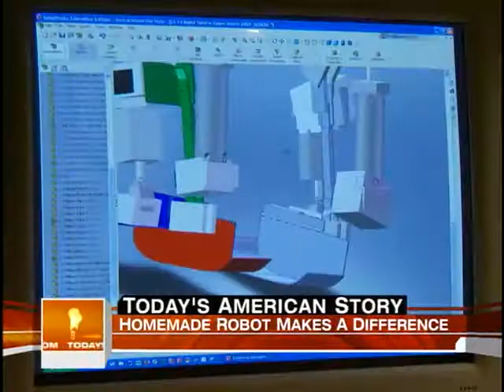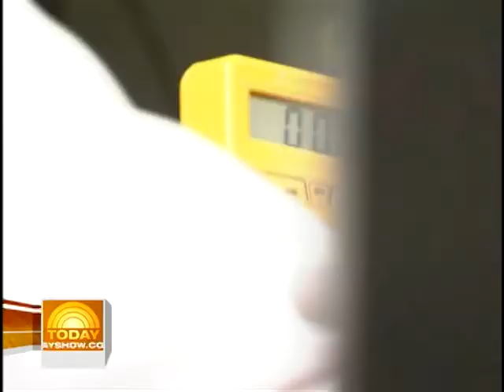Robo Legs - American Story with Bob Dotson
3/23/2009, Shoreline, WA - America has always been a beacon for people with unusual ideas.  Here they found the freedom to try them.  We all remember what happened when two lights blinked bright in Boston’s old North Church.  Paul Revere rode away and the American Revolution began, but twenty-five years before that fateful night, John Childs jumped from the same belfry three times, holding a big umbrella with wings, thus surviving one of the world’s first Army Ranger Monty Reed wasn’t so fortunate.  He broke his back when a parachute failed to open.

“It was a night jump.  And we were jumping low," Monty recalled.  "We were training.  Somebody got too close to my parachute.  They came in underneath," blocking the air.

His chute closed and Monty crashed a hundred feet to the ground, breaking his back in five places.

"It hurt to breath.  It was difficult to move, but the Army Rangers train us to just keep going."

Monty did not realize how badly he was injured.  The worst pain was in his ankle, which was also broken.

"I wrapped some tape around it.  Tightened the straps on my gear and walked.  We had to hike eight miles to the helicopter."

The next morning, Monty could not move.

“Doctors said that it was likely I would never walk again.  It was permanent damage and would only get worse.”

That night Monty stared out of his hospital window, wondering what the future would hold.  He hadn’t been much of a student.  His high school grades had been terrible.  Monty sighed:  “I couldn’t do math and couldn’t spell because of a learning disability.”

His guidance counselor told him to forget about going to college.  It was the saddest moment of his life.

“The experts told me my brain doesn’t work.  And now the experts are telling me my body doesn’t work!  What am I supposed to do?”

He picked up a book to distract himself, Robert Heinlein’s Star Ship Troopers.  The Science Fiction classic describes a set of manmade muscles that would allow people to carry two thousand pounds.

“And I thought, ‘You know, if I could build a lightweight version of that, it might lift me out of the wheelchair.’”

Turns out, Monty never needed it.  After decades of rehabilitation, he made an amazing recovery.   Even jumped out of an airplane again to celebrate.  But he wanted to do something for others with the second chance life had given him.  He would perfect a working model of a robot people could wear, one that would get the injured, the elderly and the paralyzed walking again.  Monty didn’t wait for financing.   He fashioned his first artificial skeleton out of carpenter levels connected at the joints with old CDs, the ones he’d been using as a coffee coasters.  For more advanced models he borrowed his kid’s car seat and hockey shin guards.

He flicked a switch and a chorus of cricket sounds filled the room as man-made muscles lifted a beaming Monty from his chair.

“Watch this,” he said, plodding across the workshop.  Not slick, but it worked.  The contraption took top honors two years running at the International Robo Games.  He had programmed the robot’s computer to record the way a person normally moves and then replicated those actions using tiny motors to control his manmade muscles.

“That makes perfect sense,” said Dr. Steven Stiens, an Associate Professor at the University of Washington Medical School.  He and forty other volunteers gathered in Monty’s workshop twice a week, helping him do the things he could not.

“I think we’re on the right track because we have a unique solution to the problem,” Stiens said.

With a few improvements, Dr. Stiens believed that those wearable robots might be able to really help people like himself.  He had been in a wheel chair most of his life.   Monty watched as the doctor made an adjustment and then said:   “I think it would be the best gift I could give my friend.”

He was a daily reminder of how Monty’s life could have gone.

“I envision a quadriplegic putting on a future life suit and being able to play the piano again,” Monty said.  “It would react to their thoughts.  They wouldn’t need a controller.  They’d just think about it.  They’d be able to compete in marathons and go swimming and ice skating and dancing and mountain climbing.”

“What if you don’t live long enough to see such success?” I asked.

“It means nothing,” Monty answered.  “I’ve already seen what the thing looks like twenty years from now,” in his marvelous mind.  He’s seen it.  That’s why we may see it too.